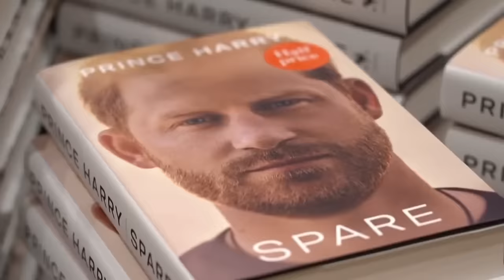Puck Bunny : Was It Her? (Meghan Markle)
HG Tudor poses the question , might Meghan Markle have purposefully created the false Letterman and Holland videos in order to further her agenda?